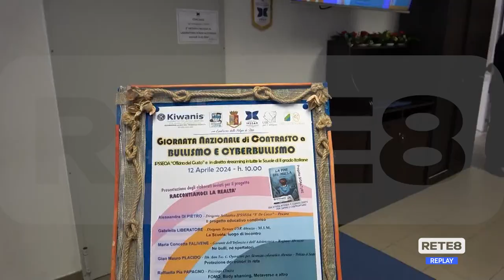Pescara - Le scuole contro il cyberbullismo